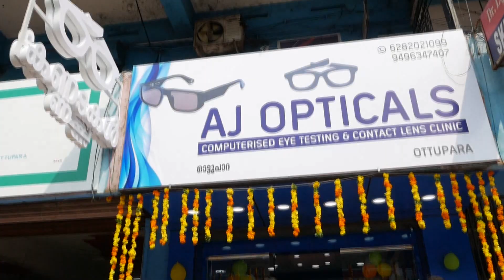ലോകസഭാ തെരഞ്ഞെടുപ്പ്; ചേലക്കര നിയോജകമണ്ഡലത്തിലേക്കുള്ള വോട്ടിംഗ് യന്ത്രങ്ങൾ എത്തിച്ചു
ലോകസഭാ തെരഞ്ഞെടുപ്പ്; ചേലക്കര നിയോജകമണ്ഡലത്തിലേക്കുള്ള വോട്ടിംഗ് യന്ത്രങ്ങൾ ചെറുതുരുത്തി ഗവൺമെന്റ് ഹയർ സെക്കൻഡറി സ്കൂളിൽ എത്തിച്ചു

VCV NEWS

VCV NEWS CHANNEL
Wadakkanchery, Thrissur